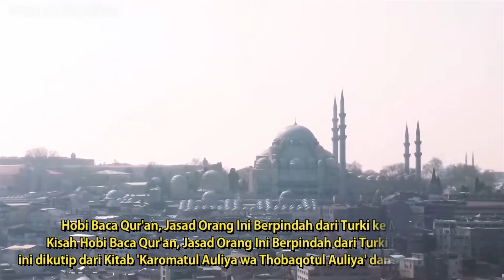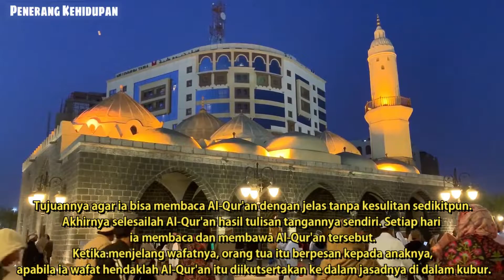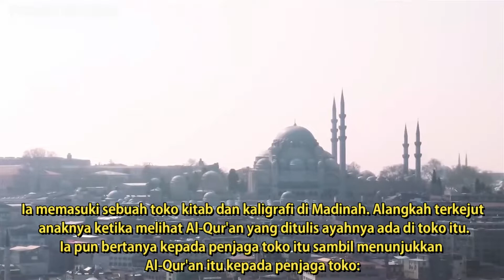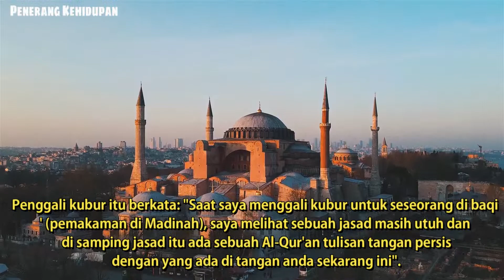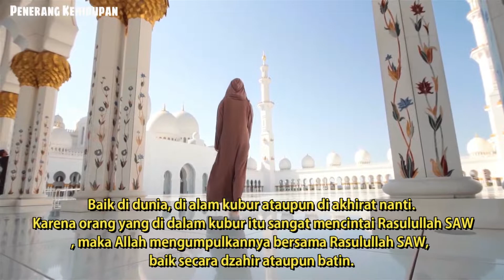KISAH NYATA !!! J4S4D ORANG INI PINDAH KE MADINAH DENGAN SENDIRINYA.. TERNYATA INI YANG DILAKUKANYA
Apa kabar? Semoga saat menyimak video ini anda semua dalam ketaatan, sehat, dan bahagia. Semoga Allah mudahkan urusan dunia akhirat anda. Sakinahkan rumah tangga anda. Melapangkan rezeki anda. Serta melunaskan seluruh hutang anda. Aamiin.